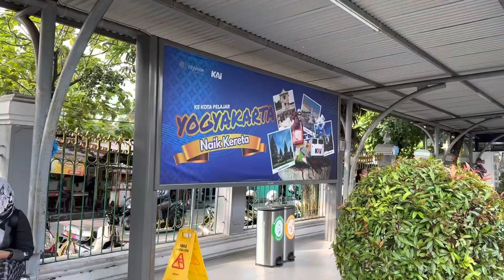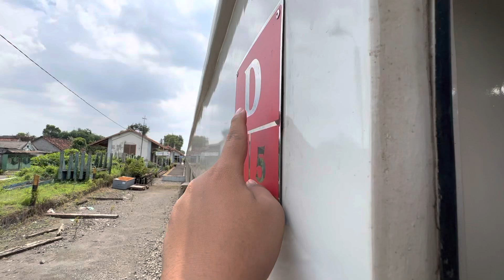PERJALANAN PAGI JOGJA - BLITAR 80 RIBUAN AJA‼️Naik KA Kahuripan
￼￼ Hanya ada KA Kahuripan untuk perjalanan pagi dari Jogja menuju Blitar cum 80 Ribuan aja.

Kereta api Kahuripan adalah kereta yang melayani rute dari stasiun Lempuyangan kota Bandung menuju stasiun Blitar dengan rute perjalanan melalui kota Yogyakarta, Madiun, dan Kediri ￼ Yang membawa kelas layanan kereta ekonomi bersubsidi dengan kapasitas kursi 106 tempat duduk.
Walaupun cukup banyak pilihan kereta dari Jogja menuju ke Blitar, namun ￼￼Kereta api Kahuripan menjadi satu-satunya pilihan dari Jogja menuju ke Blitar di waktu perjalanan pagi hari, dikarenakan kereta lainnya dari Jogja menuju Blitar didominasi pada waktu malam hari sampai dengan dini hari.

Sebelumnya terdapat pilihan kereta api Malioboro ekspres dengan layanan kereta eksekutif dan ekonomi. Namun saat ini kereta api Malioboro ekspres hanya dijalankan pada waktu tertentu dan kereta tersebut berstatus fakultatif atau kereta tambahan.

Adapun susunan dalam video sebagai berikut
00:00 Opening
01:00 Perjalanan KA Kahuripan
02:51 KA Kahuripan tiba di Stasiun Lempuyangan
06:21 KA Kahuripan tiba di Stasiun Purwosari
07:56 KA Kahuripan tiba di Stasiun Madiun
09:24 KA Kahuripan berbelok di tikungan
11:43 KA Kahuripan tiba di Stasiun Kertosono bertemu KA Kertanegara
13:00 KA Kahuripan tiba di Stasiun Kediri
13:57 Interior dan fasilitas KA Kahuripan ekonomi
15:36 Bersilang KA Matarmaja
17:00 Kesan dan kesimpulan perjalanan
19:52 Tiba di Stasiun Blitar dan closing

Untuk keperluan kerjasama, dapat menghubungi saya melalui kontak